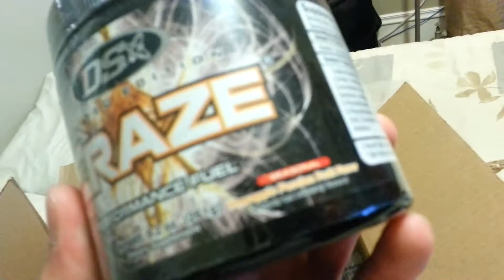Crazed Pre-Workout WAS THE S***!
FACEBOOK FAN PAGE:FACEBOOK.COM/NKOGBMKB
FITNESS CHANNEL: YOUTUBE.COM/NATURALKINDSOFGAINS
MUSIC MAKING CHANNEL: YOUTUBE.COM/BMKIKIBEATS2
GAMING CHANNEL: YOUTUBE.COM/GAMINGNKOG
VLOG CHANNEL: YOUTUBE.COM/LIFEWITHBMKBNKOG